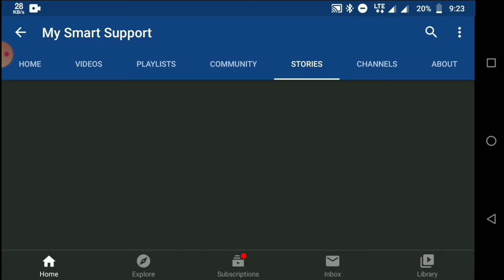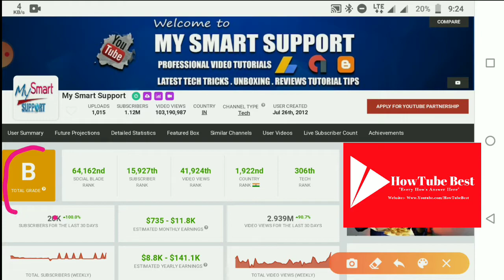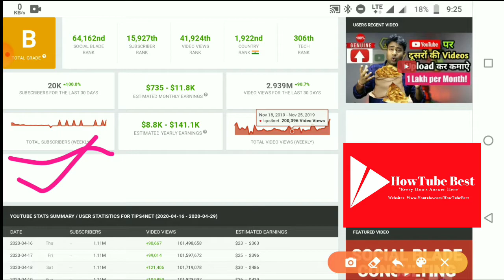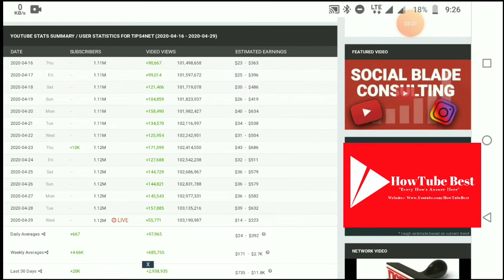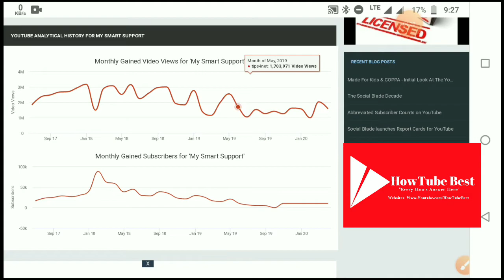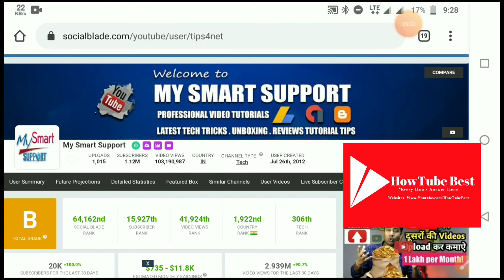My Smart Support Dharmendra vai ki Youtube Earning Revealed | Youtubers Ki Earning #1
Hey guyz,
In this video i'm going to reveal the earning of My Smart Support's owner Mr.Dharmendra Kumar's earning from Youtube.

Earn from youtube.

☞To dosto pura video ko zaroor dekhiyega a video aapke liye kaafi kamaal ka hone wala hn..
Dosto video ko like aur Share kr dijiyega dosto k saath aur channel ko subscribe karke bell icon ko v daba dijiyega taaki hamare channel ka video ka notification aap tak sabse pehle pohche, aur aapka koi v sujhaw ho to comment karna mat vuliyega dosto.
Koi v requirement ho to comment mn bata sakte hn.

Dosto humey other social platforms mn niche di gyi informations k maddhyam se follow kr lijiye fatafat aur hamare saath jude rahiye ek family ki tarah:-